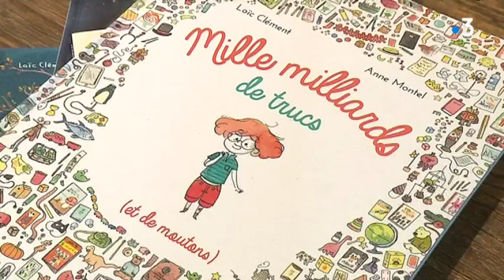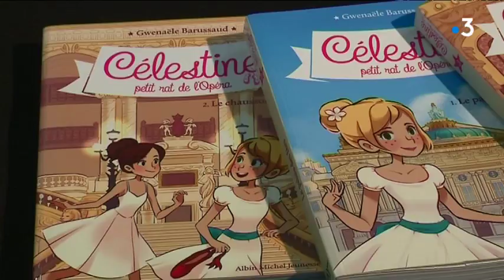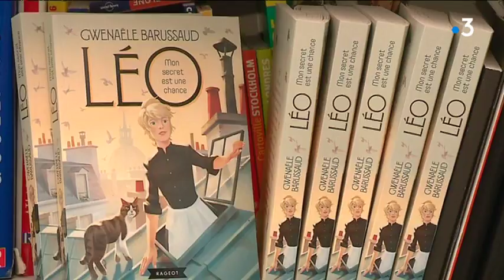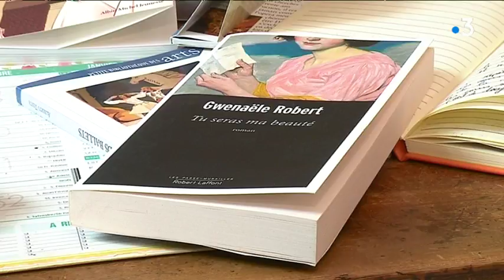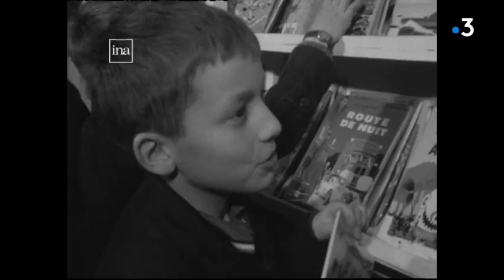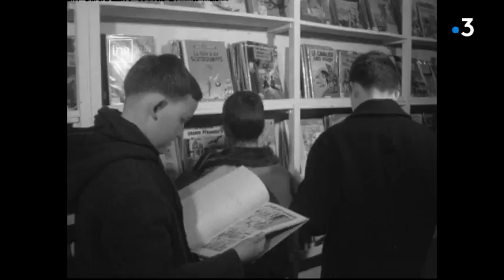Littérature Jeunesse : tous les métiers sont en Bretagne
Un quart des livres vendus en France est destiné à la jeunesse, et nombre d’entre eux sont nés en Bretagne.

Un reportage de Nathalie Rossignol, Fabrice Leroy, Christophe Rousseau, Hélène Notat

Intervenants :
- Anne Montel
- Loïc Clément
- Gwénaële Barussaud